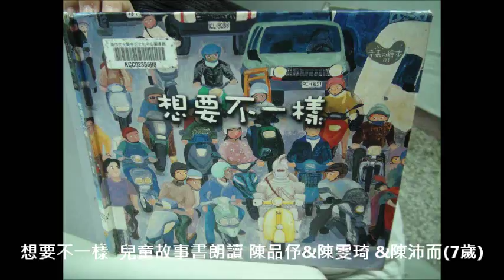想要不一樣 兒童故事書朗讀 陳品伃&陳雯琦 &陳沛而7歲